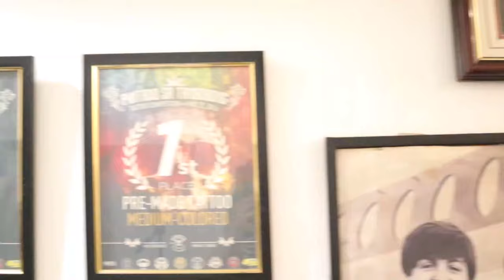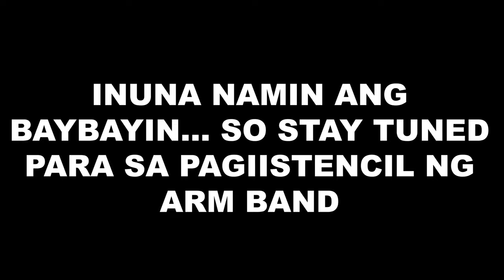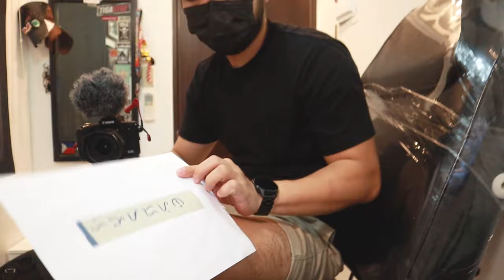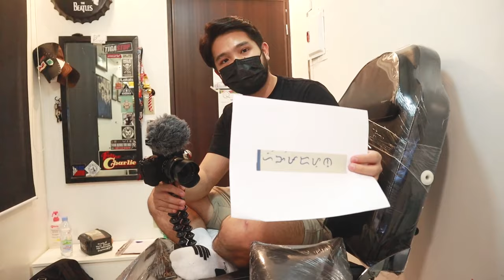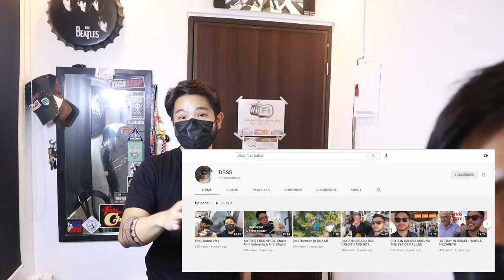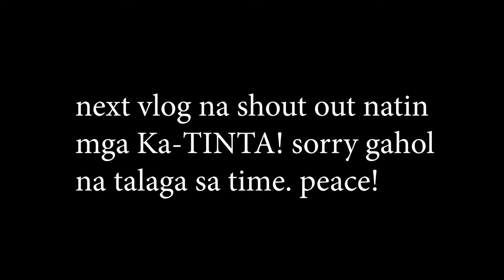TECHNIQUE SA PAGAWA NG ARMBAND TATTOO | PAANO GAWIN ANG STENCIL | VLOG 113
I'm 31 yrs. old and have been tattooing for 11 years now.